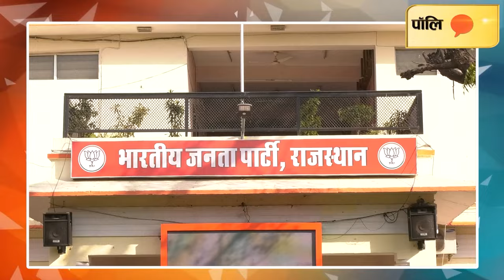तीन महीने पहले विस चुनाव हारे प्रतापसिंह खाचरियावास जयपुर में कांग्रेस को देंगे संजीवनी!